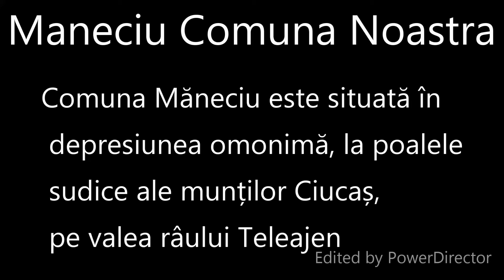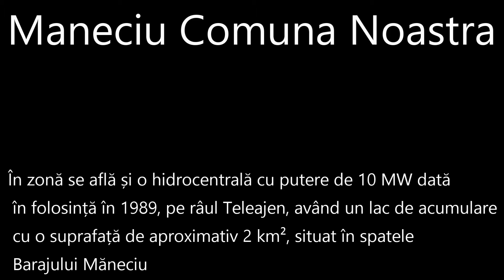Maneciu Comuna Noastra